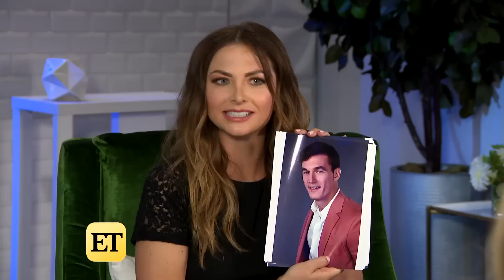Bachelorette Hannah Brown on Her Frontrunners: Luke, Jed, Tyler, Mike and Peter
ET's Lauren Zima sat down with Brown the morning after her season premiere, and she weighed in on the men who were already standing out. Who will she wind up with (if anyone), and who could be the next Bachelor?